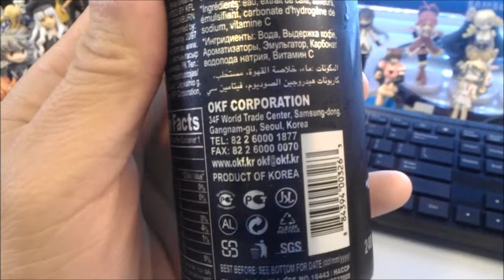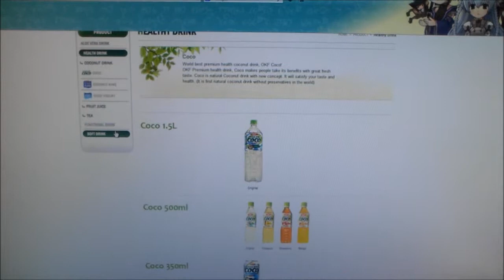OKF Double Shot Coffee Mayor's Review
OKF cofee is good for the soul.